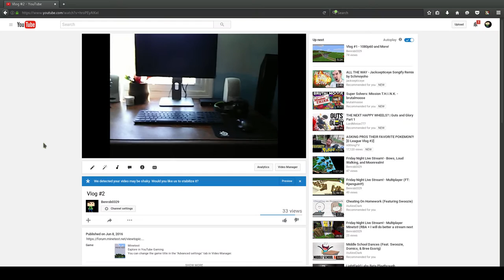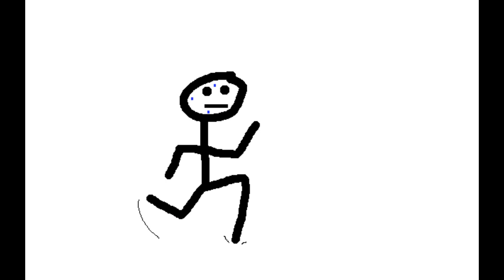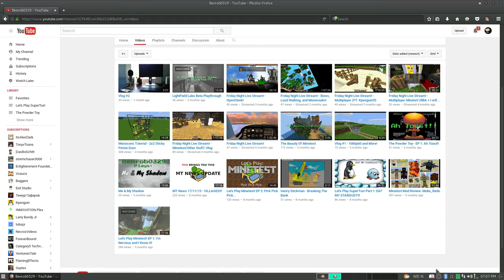I Work In Bursts